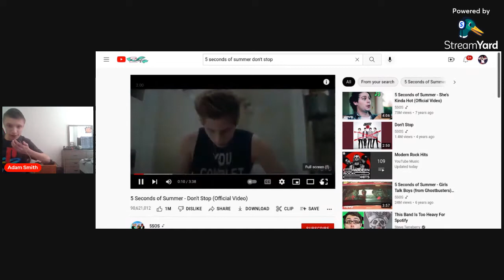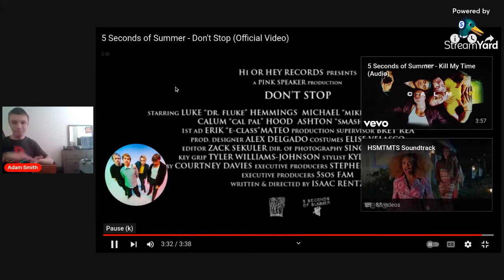Reacting To Don't Stop Official Music Video